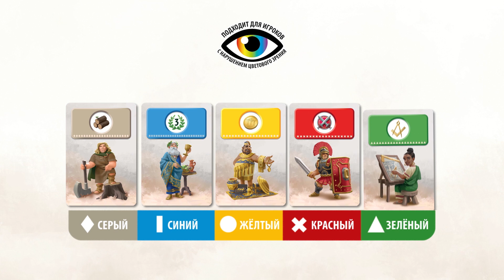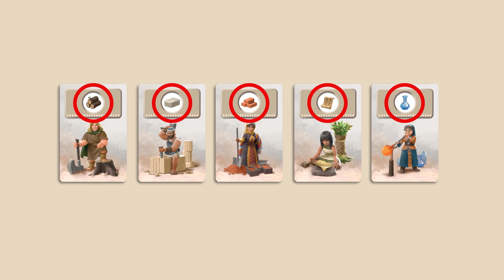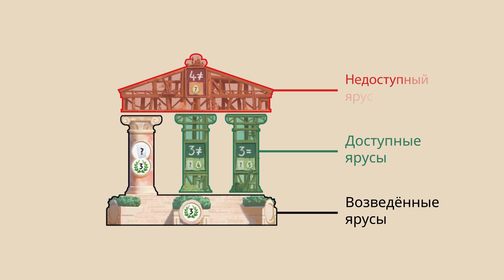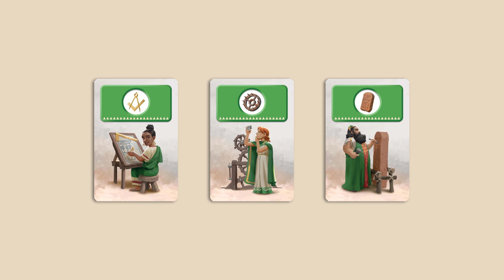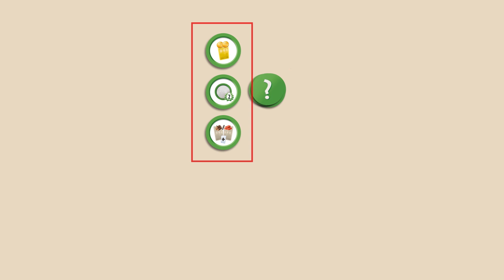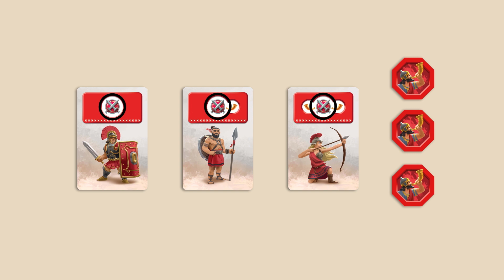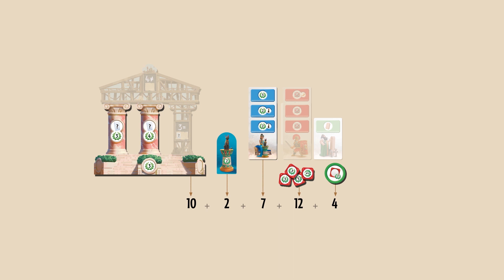Как играть в 7 чудес: Архитекторы. Обучающее видео от компании Стиль Жизни